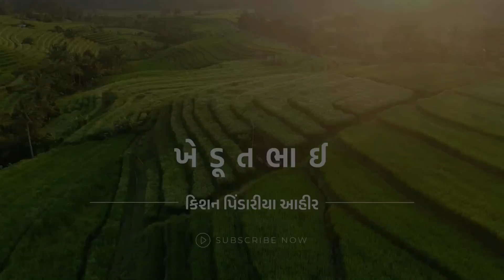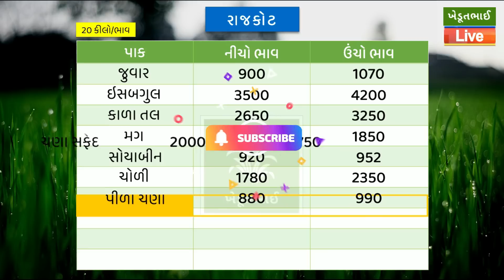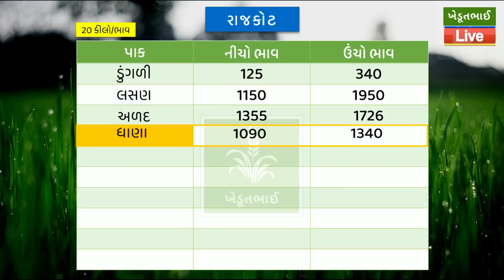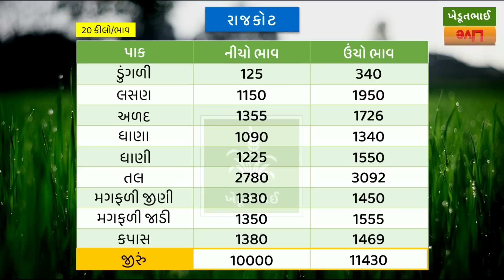🌾 Rajkot aaj na bajar bhav | 04 07 2023 | આજના બજાર ભાવ | રાજકોટ આજના બજાર ભાવ